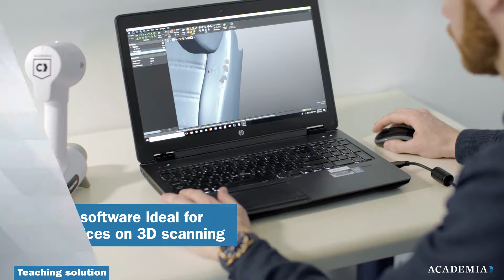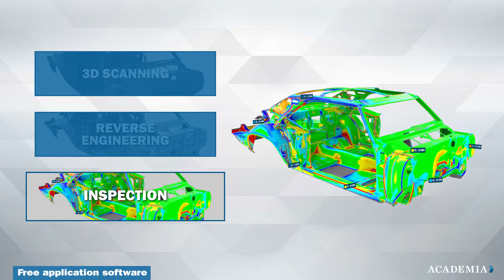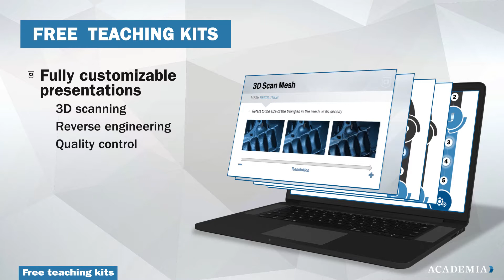Creaform ACADEMIA video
Offered and Supported by Adaptive Corporation...